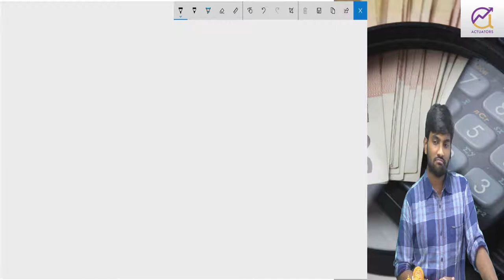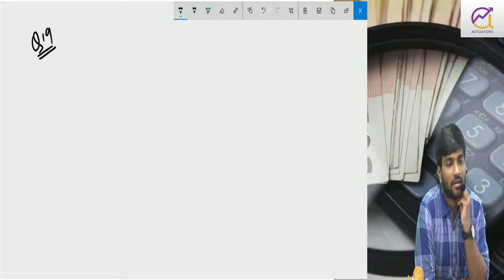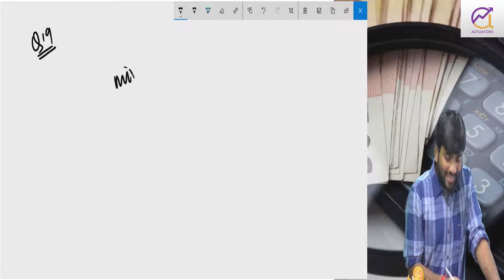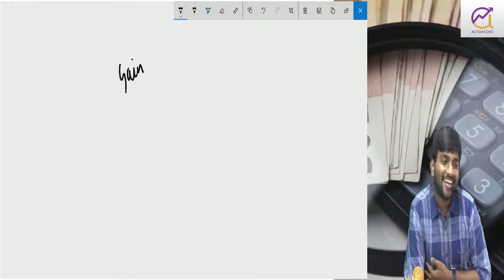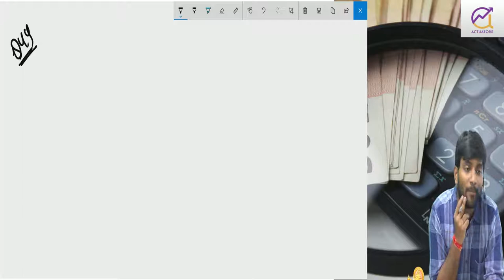CM1 (CT1) September 2019 Revision Class 1 | Part 5 | CA Praveen Patwari